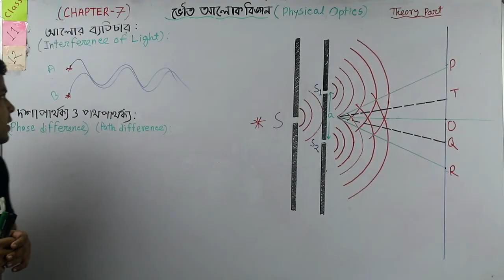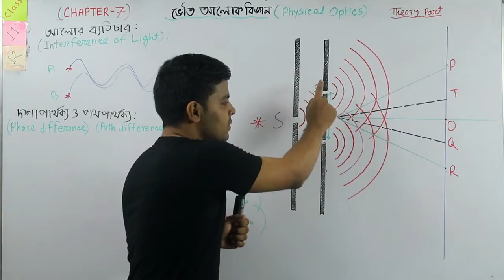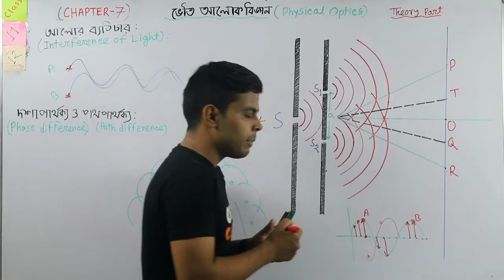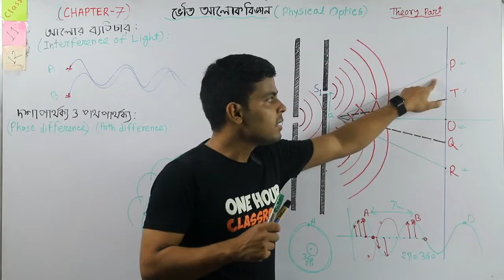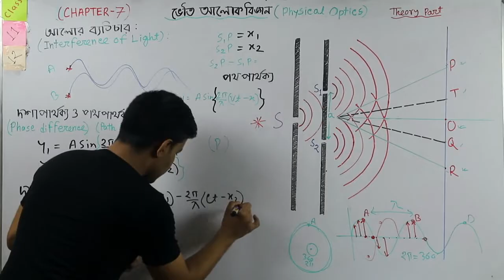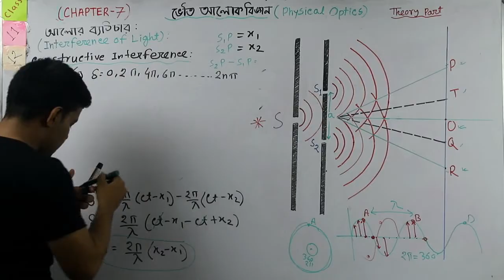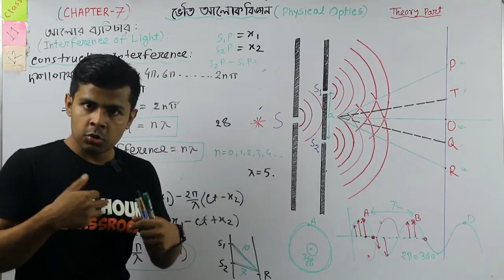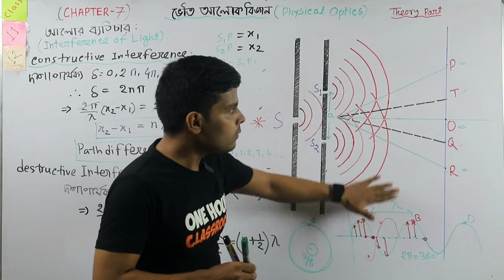Physics 2nd Chap-7 Theory Part-4 ব্যতিচার,গঠনমূলক,ধ্বংসাত্বক ব্যতিচার, Interference